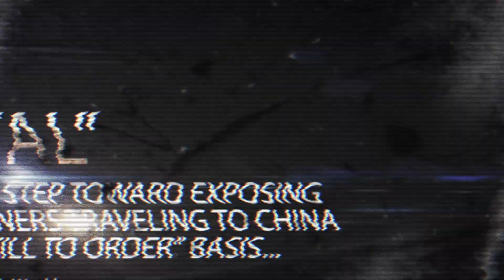The Slaughter - Book Teaser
“It is a TRAGEDY that The Slaughter will be BANNED in China..”  —Chen Guangcheng

“The Slaughter is gripping, horrifying, infuriating—and utterly compelling . . . read this book.” —William Kristol, editor, Weekly Standard

"VITAL"

 "Gutmann's account"

"exposing a state sanctioned denial" "an outright atrocity." "Gutmann explores the hideous economics of...foreigners traveling to China on a "kill to order basis"

—Publisher's Weekly

“A shocking account filled with detailed personal research, carefully weighed, of a gruesome aspect of China’s economic boom. Ethan Gutmann reveals how the organ-harvesting business symbiotically developed out of the fierce retribution meted out to the Chinese Communist Party’s enemies—Uyghurs, Tibetans, and above all Falun Gong practitioners—and has helped make the China gulag profitable.”

—Jasper Becker, author of Hungry Ghosts: Mao’s Secret Famine

“Drawing on extensive interviews and patient compilation of numbers, names, places, and dates, Ethan Gutmann reports China’s shocking persecution of prisoners of conscience, including torture in prisons and labor camps and organ harvesting for profit. Some chapters make for gruesome reading. All shout out the need for accountability.”

—Congressman Chris Smith, chairman of the Africa, Global Health, Global Human Rights, and International Organization Subcommittee